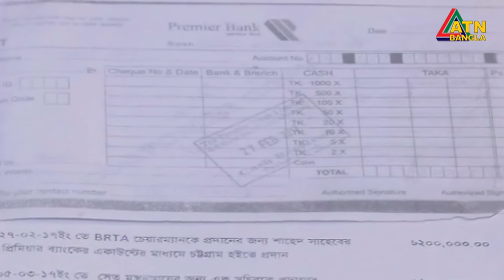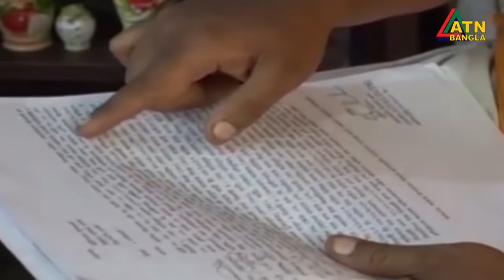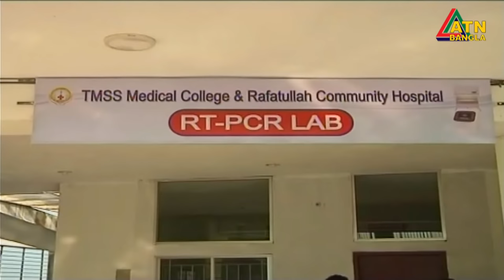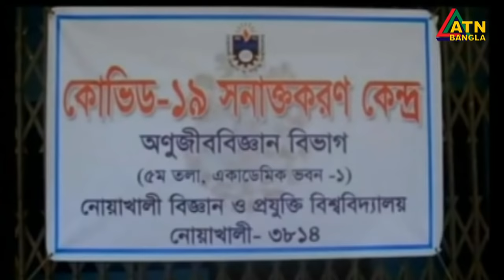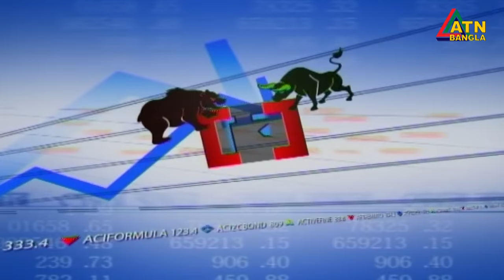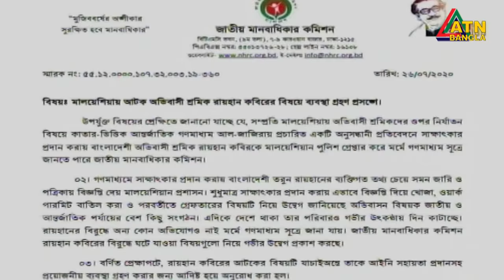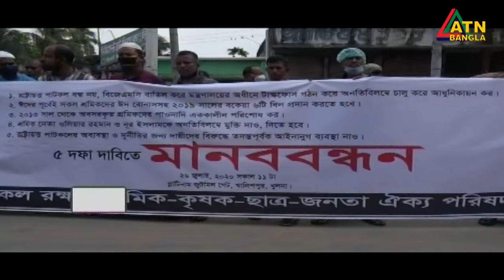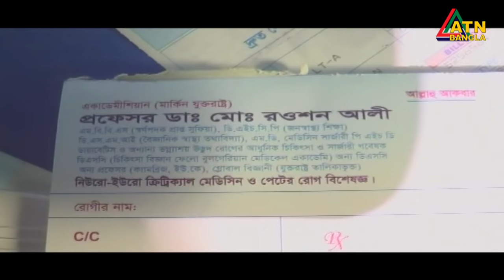এটিএন বাংলা দুপুর ২ টার সংবাদ। 26.07.2020 | ATN Bangla News at 2 pm